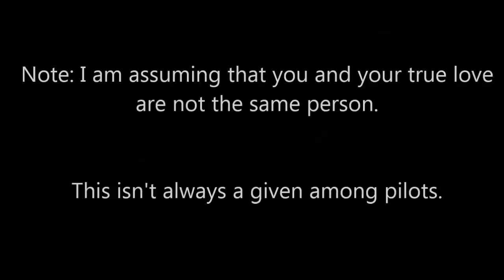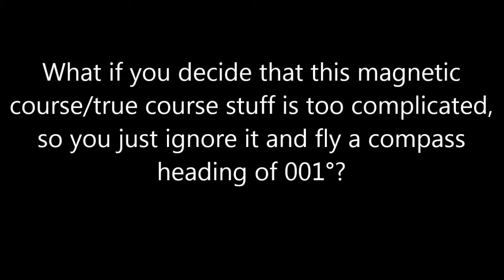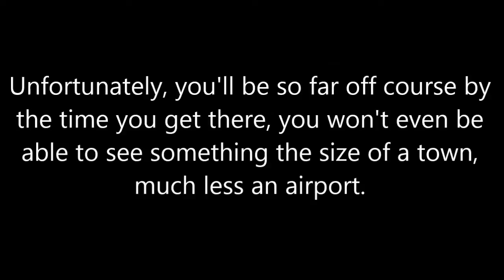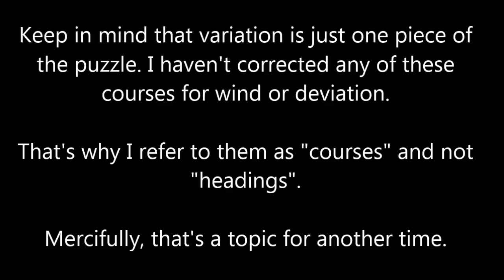Five minute flight lesson ✈ That crazy magnetic variation